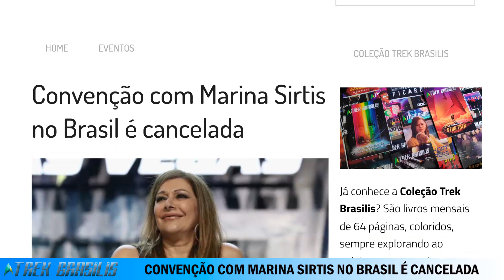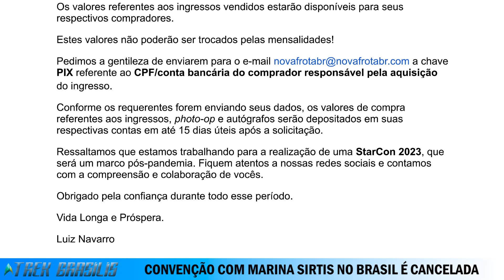Convenção com Marina Sirtis no Brasil é cancelada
A convenção StarCon Imzadi, que prometia trazer a atriz Marina Sirtis (a conselheira Deanna Troi, de A Nova Geração) para o Brasil, foi oficialmente cancelada essa semana. O fã-clube NovaFrota, organizador do evento, lamentou o cancelamento em nota enviada aos fãs que haviam garantido ingresso para o encontro. O evento foi inicialmente anunciado para 29 de agosto de 2020, mas acabou sendo adiado para 12 de junho de 2021 por conta da pandemia da Covid-19.

Acompanhe o Trek Brasilis para ficar por dentro de todas as novidades de Star Trek: